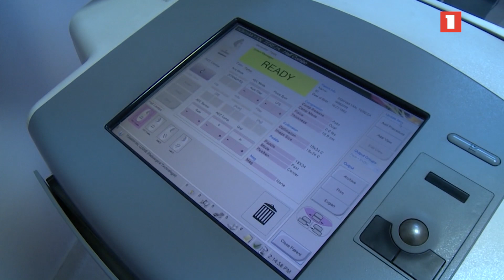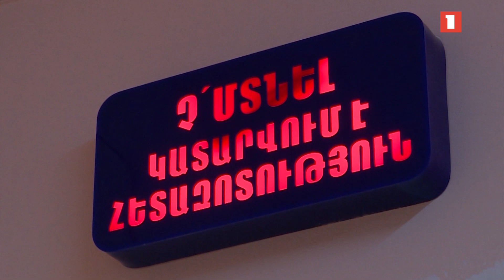Ցուցումներ և հակացուցումներ. պատվաստումները քրոնիկ հիվանդությունների դեպքում